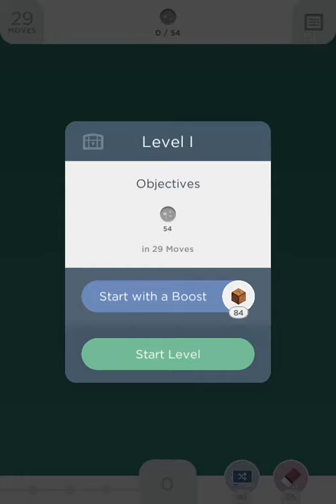Two Dots Grand Falls Level 1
Two Dots Grand Falls Level 1 gameplay